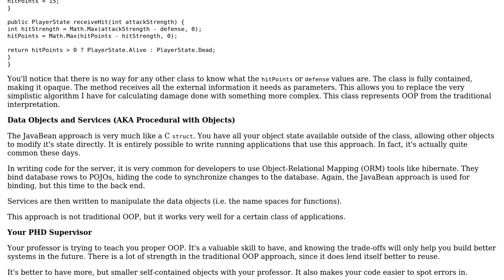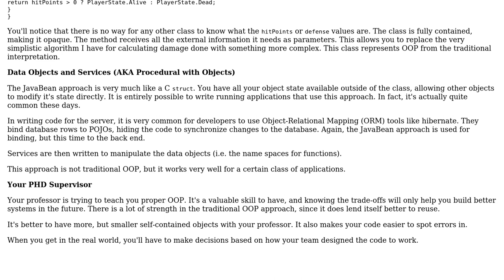Software Engineering: Java Class Structure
With thanks & praise to God, and with thanks to the many people who have made this project possible! | Content (except music & images) licensed under CC BY-SA | Music | Images & others | With thanks to user Zoran Jankov user Novemberland user Berin Loritsch and the Stack Exchange Network Trademarks are property of their respective owners. You are responsible for your own actions.